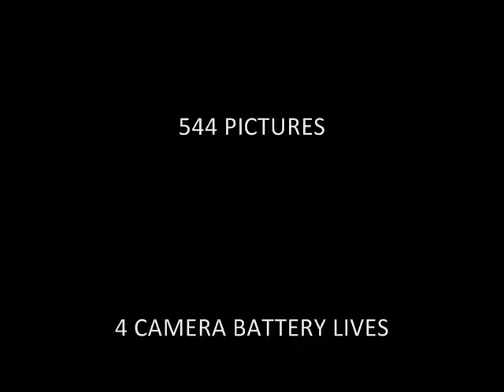M&M PRODUCTIONS CHEMISTRY STOP MOTION 1, NITROGEN AND OXYGEN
Hey,

This video is our first stop motion made for chemistry class this year.  It was uploaded to youtube for a few hours before we realized there were some technical difficulties regarding the loss of some of the sound files.  We fixed this problem, and its back up now.  This video was made for an assignment for chemistry in our elements unit.  It is entriely stop motion animation, but the quality isn't as great as we would like it to be.